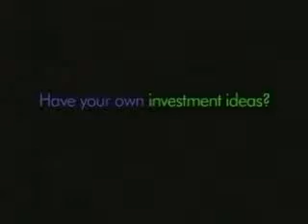BLOW'D UP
This is the greatest commercial ever. I make no claim of owning any part of this.
George Takei didn't remember it when I talked to him about it :(